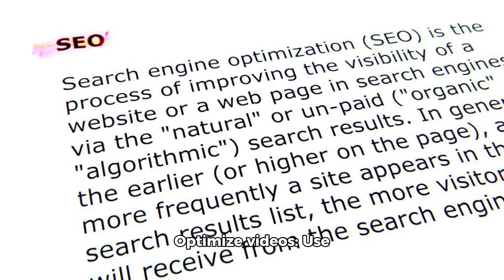ইউটিউব থেকে সহজে টাকা ইনকাম করার উপায়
Are you ready to dive into the world of YouTube monetization? In this enlightening video, we explore the various avenues to turn your passion into profit. Whether you’re a seasoned content creator or just starting out, these strategies will help you maximize your earnings:
YouTube Partner Program (YPP): The gateway to monetization. Learn how to join YPP, link your channel to Google AdSense, and submit your videos for consideration. Once approved, you’ll start earning revenue from ads displayed during your content.
Advertising Revenue: Discover the power of Watch Page ads and Shorts Feed ads. Every view counts, and every ad shown contributes to your income. We’ll demystify the process and guide you toward optimizing ad placements.

Channel Memberships: Cultivate a loyal community by offering exclusive perks to your subscribers. From custom emojis to behind-the-scenes content, channel memberships create a recurring revenue stream.

Shopping: Turn your channel into a virtual storefront. Showcase products relevant to your niche, and let your fans browse and buy directly through YouTube Shopping. It’s like having your own mini e-commerce empire!

YouTube Premium Revenue: When YouTube Premium subscribers watch your content, you get a share of their subscription fee. It’s a win-win—your viewers enjoy an ad-free experience, and you earn passive income.

Content Licensing: Explore opportunities to license your videos to other platforms or media outlets. Your content could be the next viral sensation across the internet.
Online Courses: Share your expertise! Create valuable courses on platforms like Teachable or Udemy, and promote them through your YouTube channel.